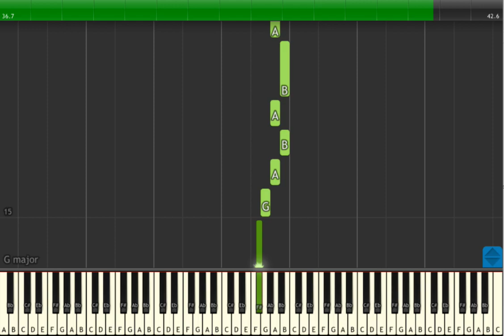Melodika Eğitimi - Entarisi Dım Dım Yar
Entarisi Dım Dım Yar
( Sivas Türküsü )
Hazırlayan : Yusuf Bişgen

“Feci, quod potui, faciant meliora potentes. ”

karaoke videoları
eğitici kanallar
eğitici video
eğitim
nota eğitimi
enstruman eğitimi
çalgı eğitimi
içeriğinden oluşmaktadır.